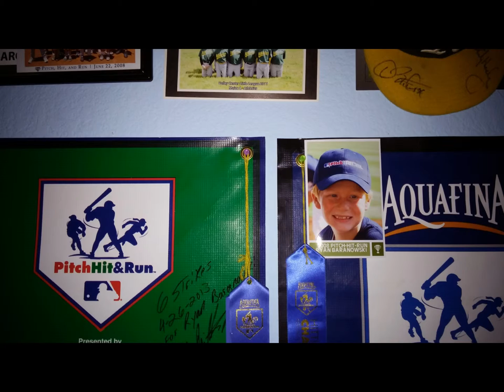Ryan's Baseball Lifetime Narrated V2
Highlights of Ryan's baseball lifetime from 3 years old through freshman year of high school; narrated by Ryan. Put together to raise funds for his tournament in Hawaii this summer; please